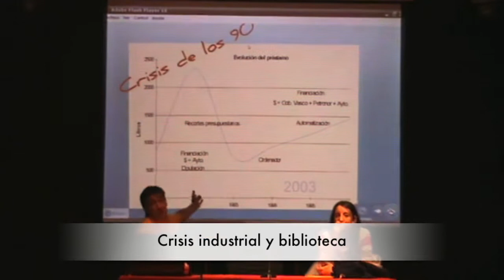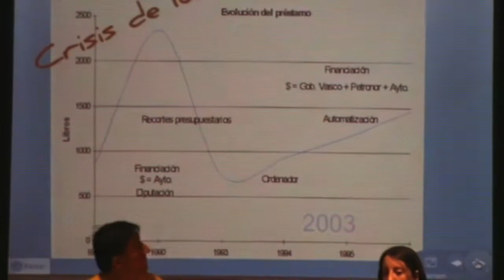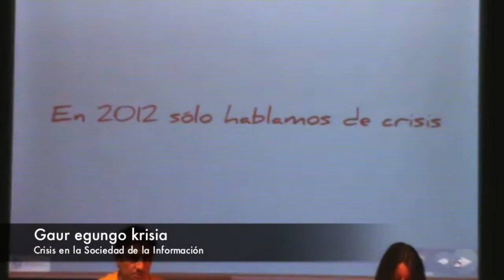Biblioteca y crisis / Liburutegia eta krisia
25 años de la biblioteca de Muskiz. Intervención de Fernando Juárez sobre el recorrido de la biblioteca enm estos 25 años (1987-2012)

Muskizko Udal Liburutegiaren 25. urteurrena: Fernando Juárezen hausnarketak liburutegiaren ibilibideaz azken 25 urte hauetan